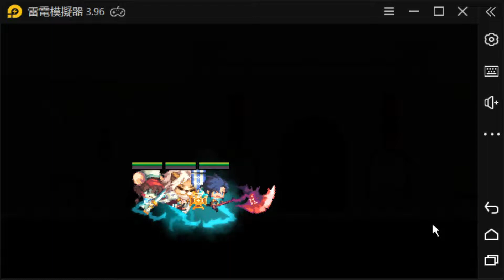克魯賽德戰記CQ - PVC 該隱&老鼠《 暈眩隊》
火力沒有帶觸手強
但開場3秒暈眩有控場效益